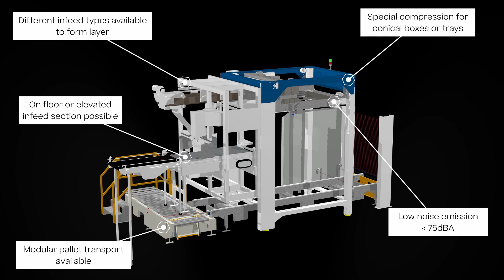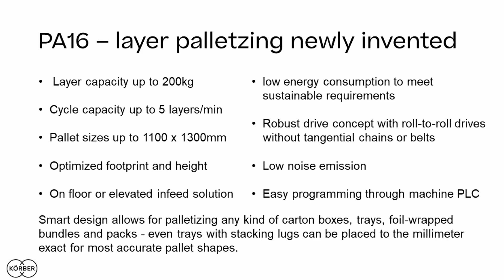The Future of Palletizing with the PA16 Layer Palletizer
Welcome to the Future of Palletizing! Discover the impressive capabilities and sustainability of the Layer Palletizer PA16 in action.

📦 Explore the Layer Palletizer PA16: From sustainable operation to impressive capacity and adaptability, this innovative palletizer is the key to achieving excellence in your manufacturing logistics.

🌟 Key Features:

-Sustainable operation: The Layer Palletizer PA16 uses electric drives for low energy consumption and reduced environmental impact.
Impressive Capacity: Handling up to 5 layers per minute, it's perfect for various applications and products.
Wide range of applications: Ideal for industries such as bakery and food, with a variety of infeed options.
Accuracy and Shape: Ensures excellent pallet accuracy and shape, minimizing the risk of product damage.
Adaptable infeed solutions: Choose the configuration that works best for your facility.
Optimized Footprint and Height: Maximizes your work area without sacrificing performance.
Upgrade your manufacturing logistics today with the PA16 layer palletizer and see what it can do for your operation.